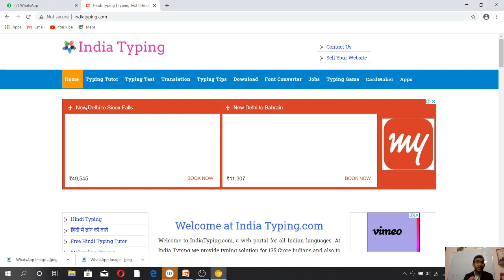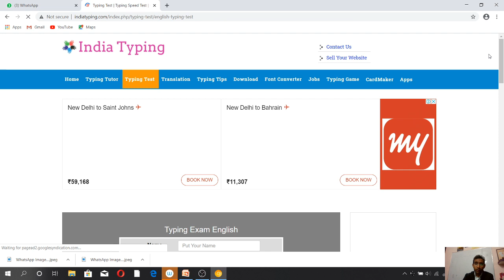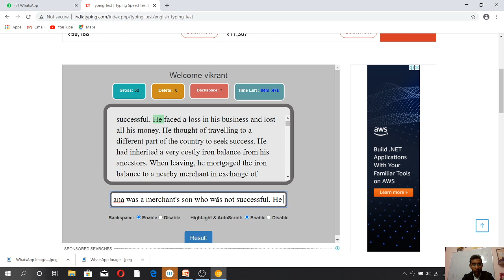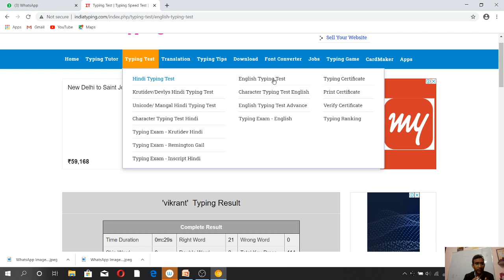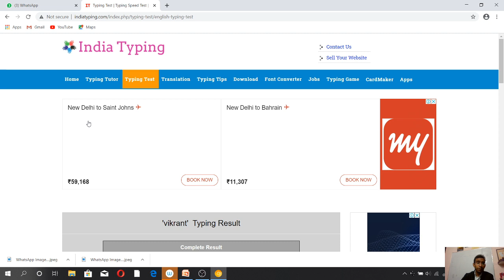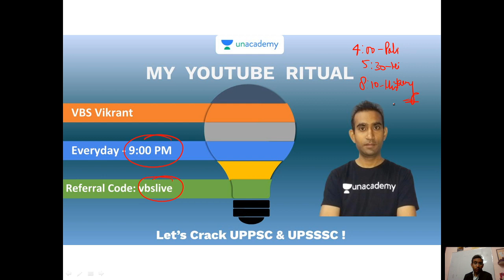Junior Assistant इस software पर होगी Typing | UPPSC & UPSSSC | Prelims | Mains | 2020 | VBS Vikrant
In this session, Educator VBS Vikrant will Discuss about Junior Assistant इस software पर होगी Typing

इस सत्र में, एजुकेटर वबस विक्रांत जूनियर सहायक इस software पर होगी Typing

कृपया रेफरल कोड - vbslive का उपयोग करें - और अनसडीम प्लस सब्सक्रिप्शन पर 10% की छूट प्राप्त करें

India's Only Youtube Channel with the BEST Educators across the country teaching on ONE platform.

Unacademy Plus Subscription Benefits:
1. Learn from your favorite teacher
2. Dedicated DOUBT sessions
3. One Subscription, Unlimited Access
4. Real-time interaction with Teachers
5. You can ask doubts in the live class
6. Download the videos & watch offline